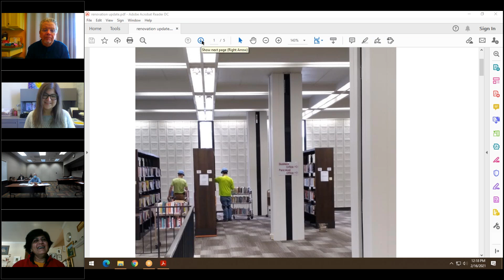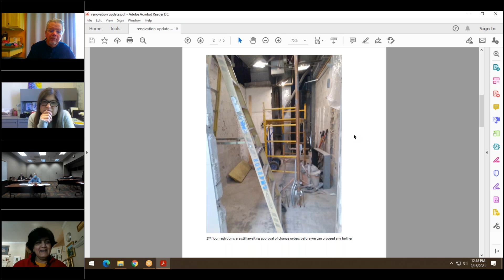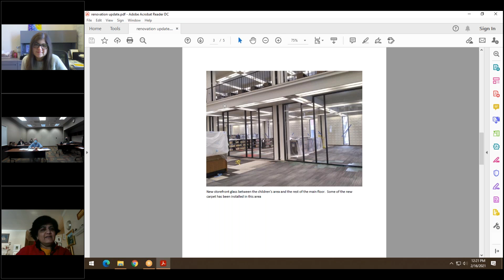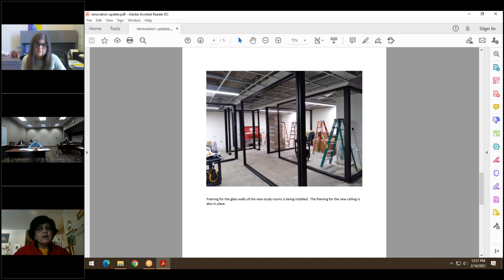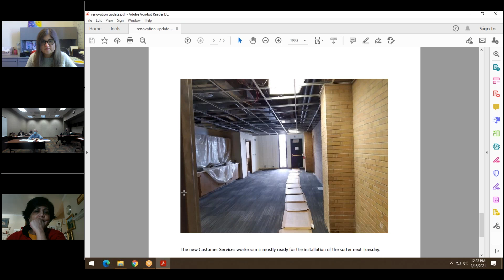LIBRARY BOARD OF TRUSTEES 02.16.2021